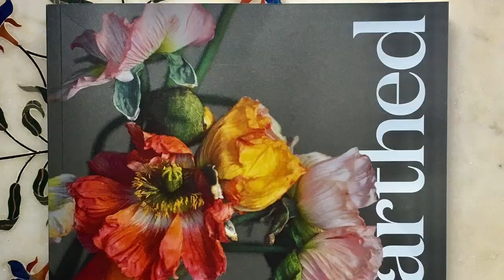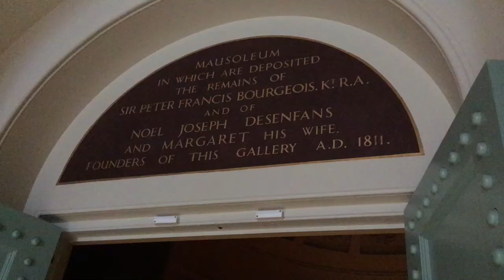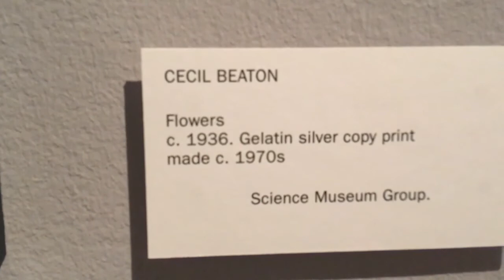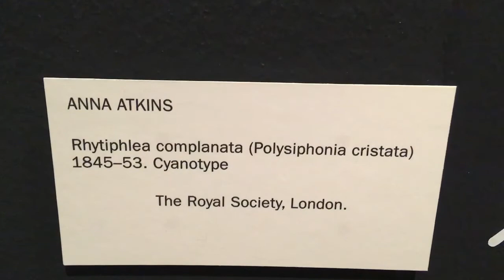A VISIT TO DULWICH VILLAGE AND PICTURE GALLERY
June 2021
Hello,
I went to see  the exhibition of - Unearthed - Photography's Roots
(details in the link below) and walked back through Dulwich village.